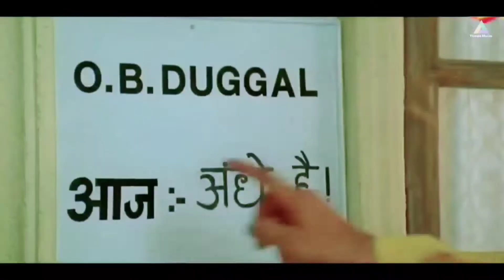Mujhse Shaadi Karogi Movie Spoof | Rajpal Yadav, Kader Khan, Akshay Kumar Comedy | Triangle Movies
To,
Dear valuable viewers, This video content is Bollywood movie MujhseShadiKarogi cover scene. THIS VIDEO IS MADE FOR JUST ENTERTAINMENT PURPOSE.

Special thanks to TRIANGLE FAMILY.